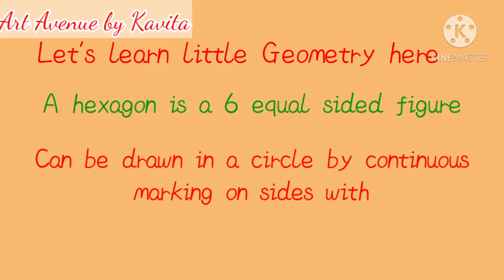How to make pattern paper at home | Decorative paper at home | Christmas theme decor ideas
A small description about this video

Christmas is on the way... Second video on Christmas about making a pattern paper at home.

A4 sheet
Card paper
Pencil
Scale
Compass
Acrylic colors
Brush

Device used : Real me 1 phone
Videomaker : Kinemaster
Used mini gorilla tripod stand
Photo source : Canva and storyz and biteable.com

Following is the link to make a cute Christmas gift box

Following is the link to make a tealight Candle Holder

Following is the link to make a beautiful wall decor

Following is the link for easy Quilling Box

Following is the link for DIY Room decor

Following is the link for homemade rakhis

Some of my other videos are also interesting and Easy

Quilling basic shapes

Basic Quilling flowers

DIY Quilling Paper wall hanging

How to make Quilled Mandala